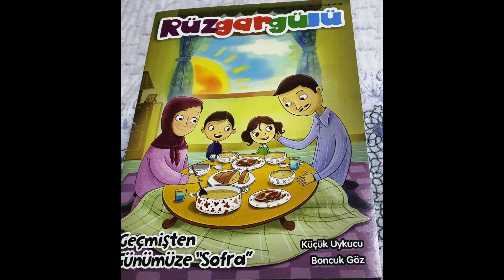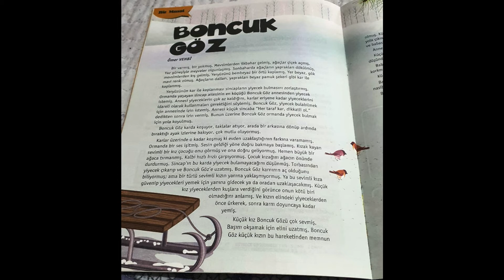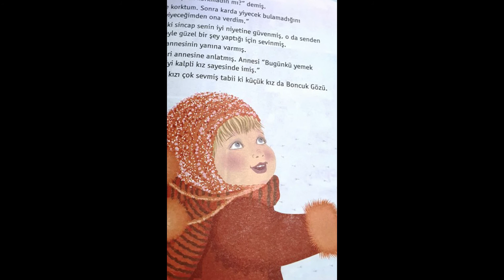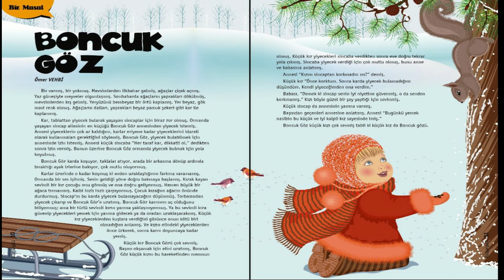Masal I Boncuk Göz I Küçük Sincap I Rüzgargülü I çocuk hikayesi I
masal Geliştir kendini, Seçkin okur seçerek okur

İnsan ve Hayat Dergisinin eki olarak çocuklar için yayınlanan Rüzgargülü dergisinin Ocak 2013 sayı 4 sayfa 10-11 de yayınlanan Boncuk Göz isimli masalı sizin için okuduk.
Ömer VEHBİ anısına Mehmet Serdar ATEŞ tarafından yazılan masalı beğeneceğinizi umuyoruz.
iyilik temalı Küçük bir kız ile yavru bir sincap arasında geçen bir öykü anlatılmış masalda.